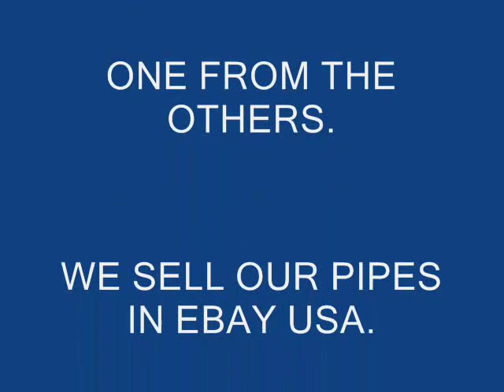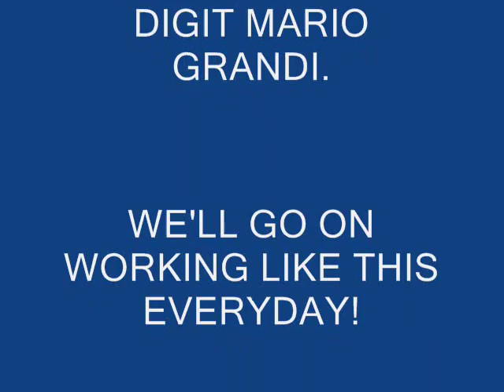SMOKING PIPES - MAKING MARIO GRANDI PIPES - STEP 3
THIS IS THE THIRD STEP IN MAKING THE MARIO GRANDI PIPES